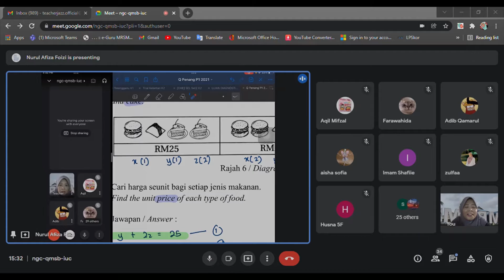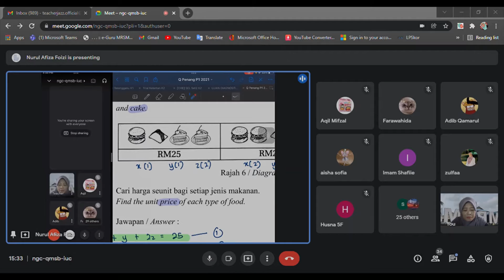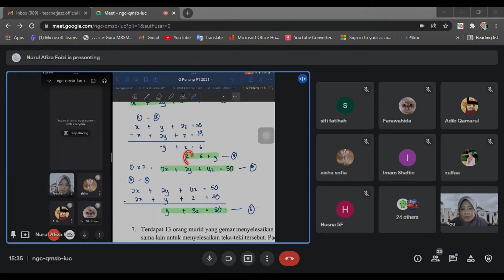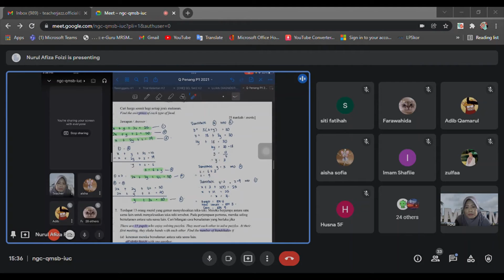ADDMATHS SPM SET PENANG P1 Q6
jom A+ addmaths spm bersama tecer jAzz